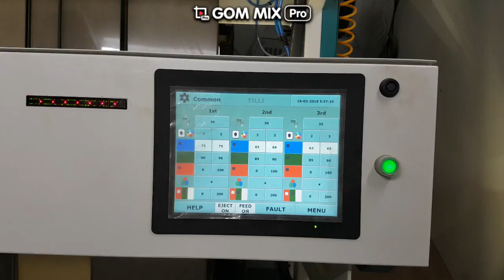2018 03 18 Tilli